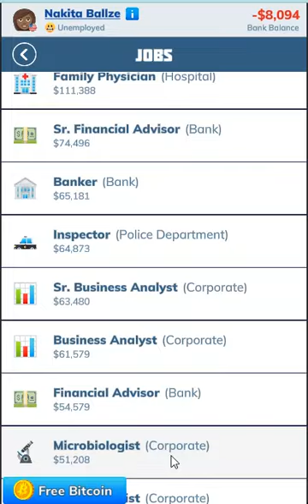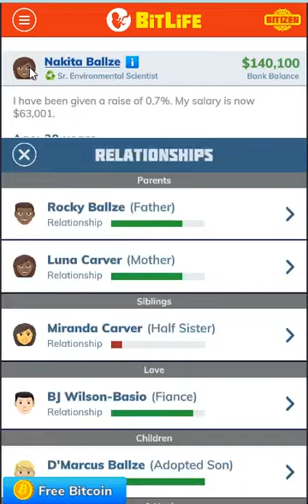Being A Scientist In Bitlife